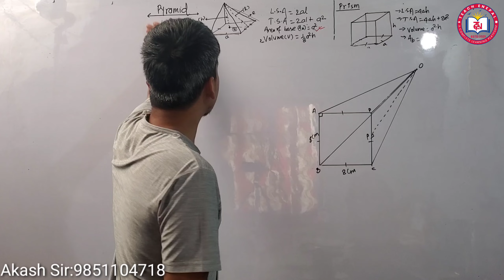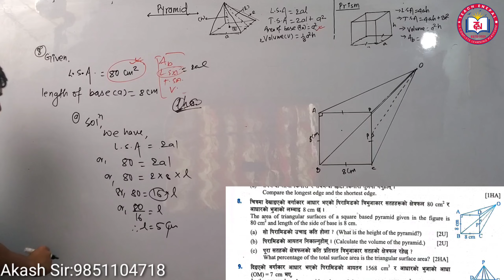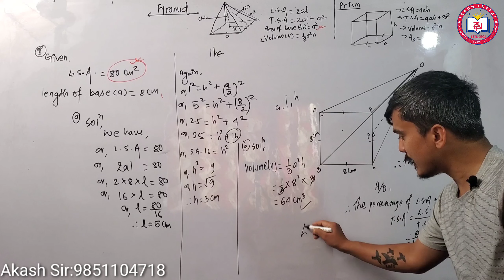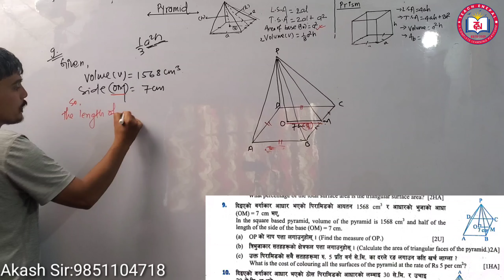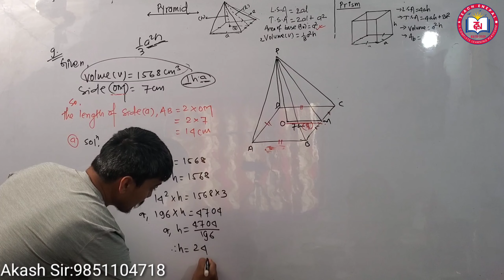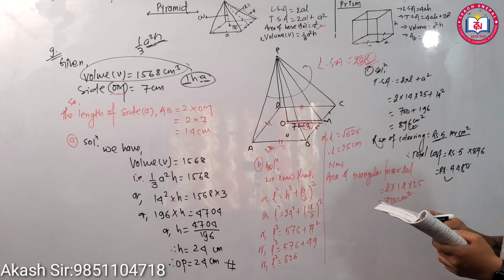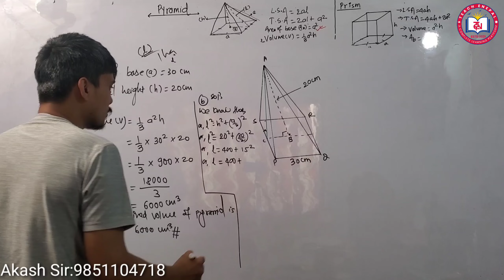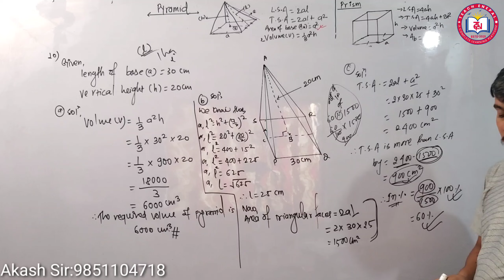Mensuration, Part - 6 || Pyramid || SEE online class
तपाईंहरु सम्पुर्णलाई Teach eNepal मा स्वागत गर्न चाहान्छु!
-यस channel मा भएका भिडियो सामाग्री, आफ्ना साथी भाई, बिद्यार्थी, ज जस्का लागि उपयोगी हुन सक्छ उहाहरुलाई share गरिदिनु हुन अनुरोध गर्दछु।

विशेष अनुरोध: भिडियो सामाग्रीमा कुनै Error देखिए आफुले सक्ने जति self correct गरिदिनु हुन अनुरोध गर्न चाहान्छु।

तपाईंहरु म संग जोडिन चाहानु हुन्छ भने विभिन्न सामाजिक सञ्जाल हरु मार्फत जोडिन सक्नुहुनेछ:

Hello everyone, welcome to Teach ENepal!

I'm Akash Sir, a passionate mathematics teacher from Nepal. On this channel, I share comprehensive lessons on both compulsory and optional mathematics for different classes. Whether you're a student looking to strengthen your math skills or a teacher seeking additional resources, you'll find valuable content here.

About This Channel:

- Channel Name: Teach ENepal
- Content: Comprehensive lessons on compulsory and optional mathematics for various classes.
- Goal:To make mathematics accessible and enjoyable for all students in Nepal.

What You'll Learn:
  - Number System
  - Algebra
  - Geometry
  - Trigonometry
  - Statistics and Probability
  - Arithmetic
  - Mensuration
  - Advanced Algebra
  - Calculus
  - Analytical Geometry
  - Differential Equations
  - Linear Programming
  - Vector Algebra
  - Matrix and Determinant
-Almost All chapter

Thank you for being a part of this learning journey. Together, let's make mathematics easier and more enjoyable!

Warm regards,
Akash Sir